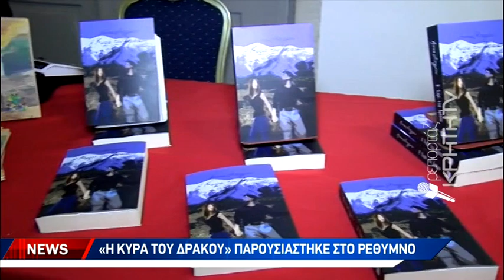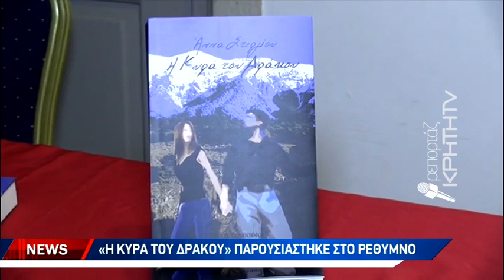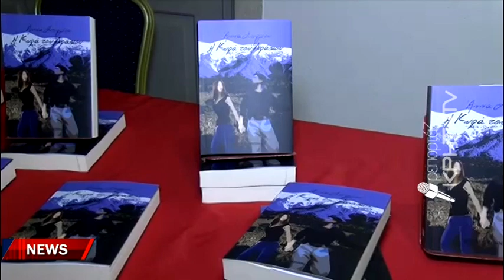«Η κυρά του Δράκου» παρουσιάστηκε στο Ρέθυμνο